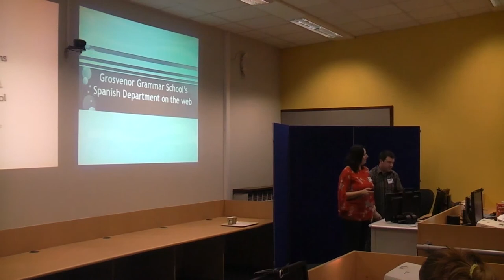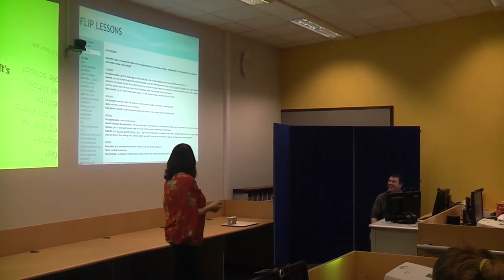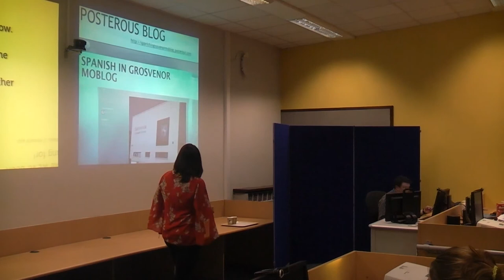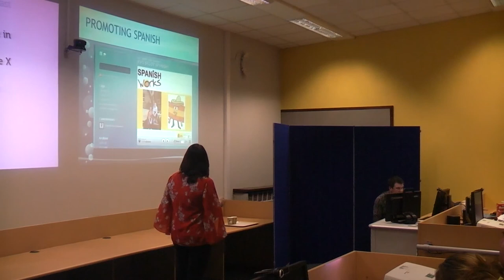tmbelfast: Presentation 12: Amanda Salt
Amanda Salt describes innovative online language learning at Grosvenor Grammar School.  Recorded at TeachMeet Belfast on Fri 2 March 2012.